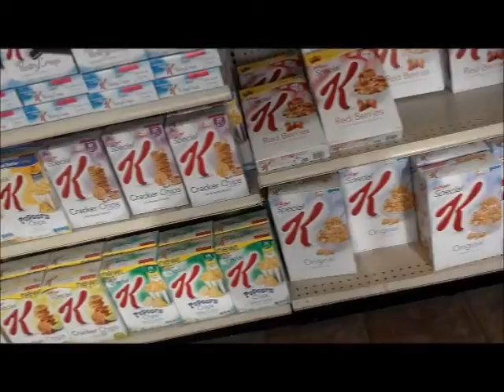Fucking Polar Vortex In Canton! (01/07/2014)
frigging A that is cold! i can usually handle the cold but this shit is unreal!